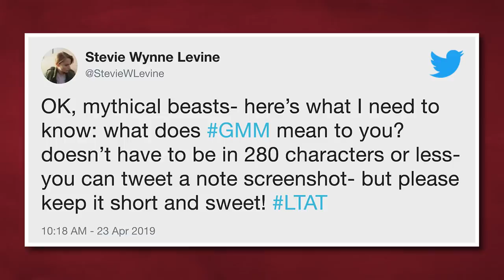Fans Tell Rhett & Link How Much They Mean To Them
This week, Stevie, Rhett and Link feel all the feels with a Best of LTAT emotional reel, a segment where fans tell Rhett & Link how much they mean to them, a compilation of Stevie’s witty intros, and a breakdown of what to expect this summer with Mythical Chef Josh! Let's Talk About That! LTAT #037